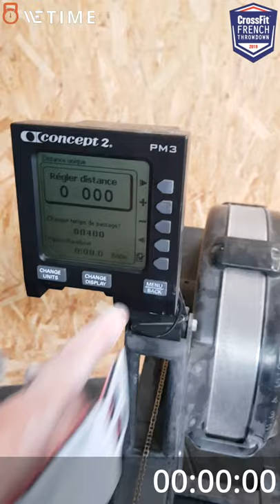Wod 4 french Throwdown intermédiaire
Rousseau jonathan time : 14.07